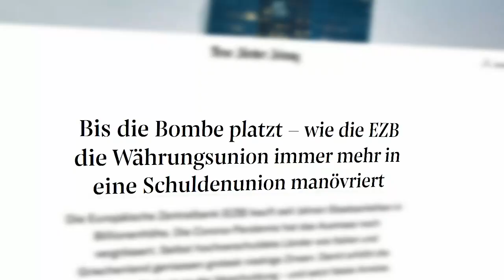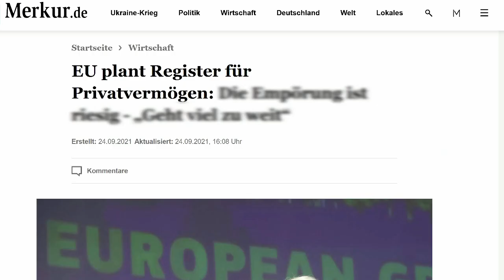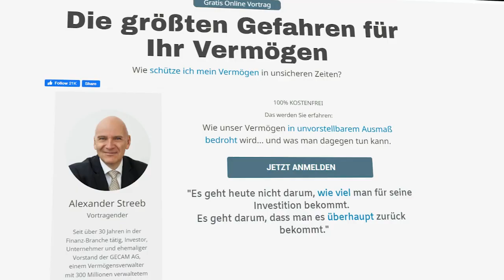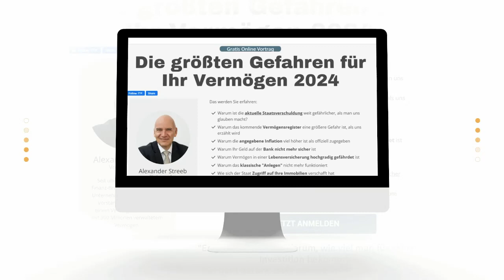FINANZNEWS | MARKUS KRALL: Immobilienmarkt ist der Verlierer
↪︎ Markus Kralls Buch: "Wenn schwarze Schwäne Junge kriegen: Warum wir unsere Gesellschaft neu organisieren müssen" - Hier bestellen

Dr. Markus Krall ist ein deutscher Volkswirt, Unternehmensberater und Sachbuchautor. Bis Ende 2022 war er als Sprecher der Geschäftsführung der Degussa Sonne/Mond Goldhandel GmbH tätig. Davor arbeitete Krall als Berater bei Roland Berger und als Risikomanager bei McKinsey & Company. Er steht der Österreichischen Schule nahe. Staatlich finanzierte Massenmedien verzerren seine Ansichten oft, indem sie ihn als „Crash-Prophet“ mit umstrittenen gesellschaftlichen Forderungen darstellen - beispielsweise der Einschränkung des allgemeinen Wahlrechts im Zuge einer „Konterrevolution“. Mehrere seiner Bücher wurden Bestseller. Markus Krall studierte von 1984 bis 1989 Volkswirtschaftslehre an der Albert-Ludwigs-Universität Freiburg. Er promovierte 1990 als Monbusho-Stipendiat der japanischen Regierung in Freiburg und an der kaiserlichen Universität Nagoya und erwarb den akademischen Grad eines Dr. rer. pol.